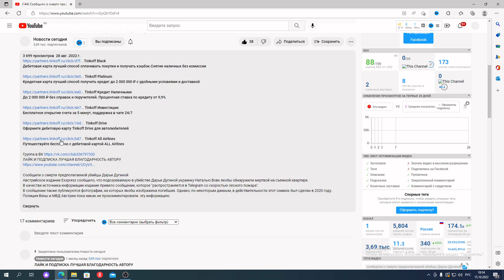Москву атаковали беспилотники.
Утром 30 мая в Москве произошла атака беспилотников, сообщил в своем телеграм-канале мэр Москвы Сергей Собянин.
В результате атаки «в нескольких зданиях произошли незначительные повреждения», сообщил он. По словам мэра, все экстренные службы находятся на местах происшествий. «На данный момент никто серьезно не пострадал», — добавил Собянин.
В целях безопасности на время работы экстренных служб проведены мероприятия по эвакуации жителей нескольких подъездов в двух домах, пострадавших от попадания БПЛА. Сразу после окончания работы специальных служб жители смогут вернуться в свои квартиры.